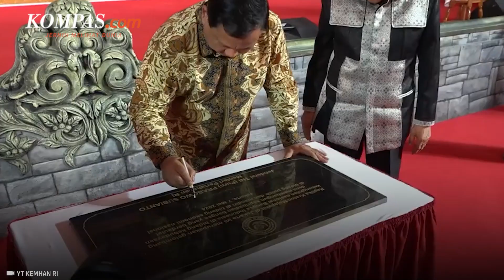Hadiri Perayaan Ultah Eks Kepala BIN, Prabowo Dihadiahi Patung Diponegoro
Menteri Pertahanan Prabowo Subianto menghadiri perayaan ulang tahun eks Kepala BIN Abdullah Mahmud Hendropriyono pada Selasa (7/5/2024).

Dalam acara tersebut, Hendropriyono sekaligus meresmikan replika Istana Majapahit yang pernah ada di Jawa Timur pada tahun 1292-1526 masehi.

Prabowo turut menandatangani prasasti untuk Kraton Majapahit Jakarta tersebut.

Prabowo menilai inisiatif dan gagasan Hendropriyono itu sebagai hal yang luar biasa karena merupakan bagian dari upaya melestarikan warisan Tanah Air.

Hal itu disampaikan Prabowo dalam acara tersebut pada Selasa (7/5/2024).

Penulis: Nirmala Maulana Achmad
Penulis Naskah: Muhammad Dava Arrifa
Narator: Muhammad Dava Arrifa
Video Editor: Tri Febrianto Gunawan
Produser: Adisty Safitri